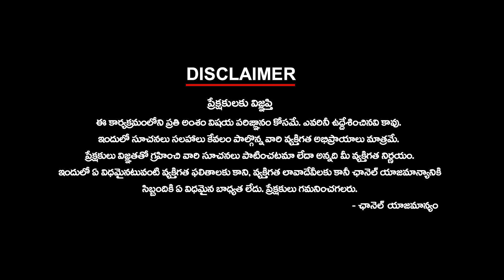ఆయ్ హీరో ఎన్టీఆర్ బామ్మర్ది నితిన్ చంద్ర ఎంగేజ్మెంట్ | Ktv Telugu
ఆయ్ హీరో ఎన్టీఆర్ బామ్మర్ది నితిన్ చంద్ర ఎంగేజ్మెంట్ | ktvtelugu @KtvTeluguNews